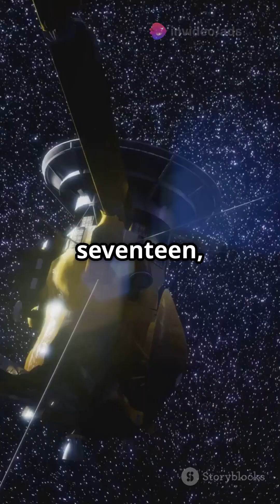Cassini The Heroic Journey Through Saturn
Join us on a thrilling journey through the cosmos as we explore the heroic odyssey of the Cassini spacecraft, a NASA mission that revolutionized our understanding of Saturn and its stunning rings. From its launch to its grand finale, Cassini's 13-year voyage was a testament to human ingenuity and the pursuit of interplanetary travel. With its cutting-edge science and cosmic photography, Cassini uncovered the secrets of Saturn's atmosphere, its moons, and the mysteries of the deep space. As we delve into the legacy of Cassini, we'll examine the profound implications of its findings on our search for extraterrestrial life and the wonders that await us in the vast expanse of space. So, buckle up and get ready to be awestruck by the breathtaking beauty of Saturn and the remarkable achievements of the Cassini mission.